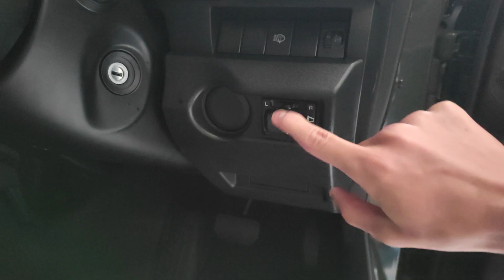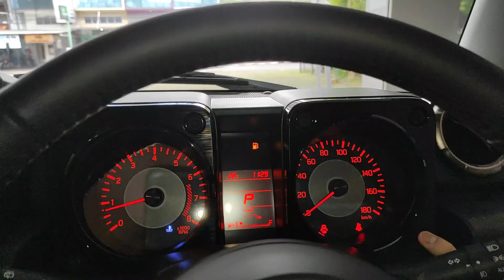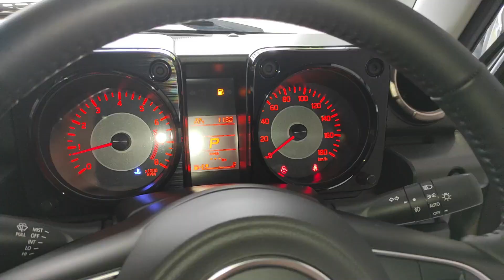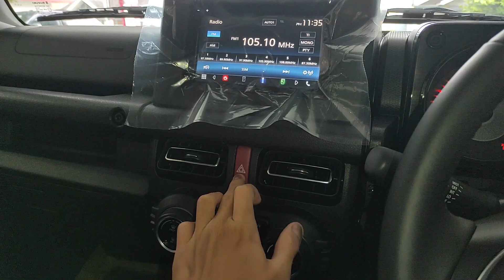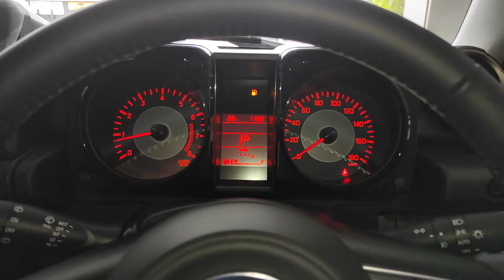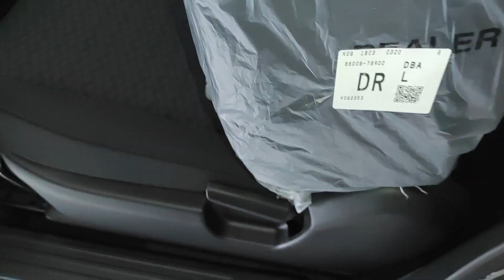Suzuki Jimny A/T [JB74] (2020) review - Indonesia